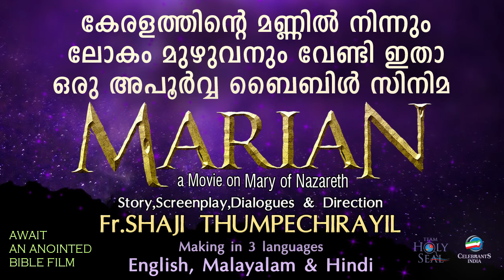Yeshuvin | Dhaanam | Malayalam Christian Devotional | Fr Shaji Thumpechirayilc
Listen to the full audio version of the song 'Yeshuvin Dhanamam' from the album 'Dhaanam' written by Lal Changanacherry and composed by Fr Shaji Thumpechirayil. This song is sung by Madhu Balakrishnan.